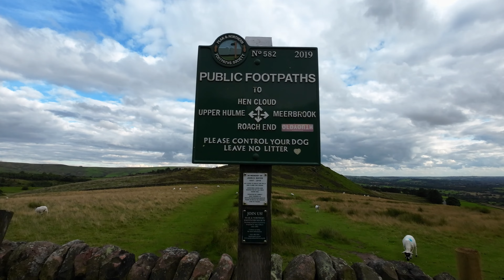Luds Church Via The Roaches